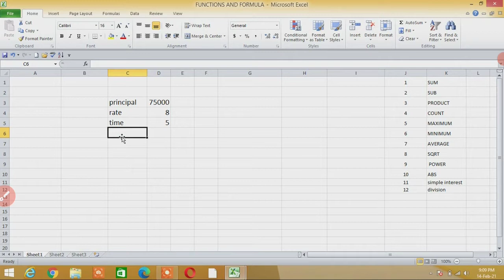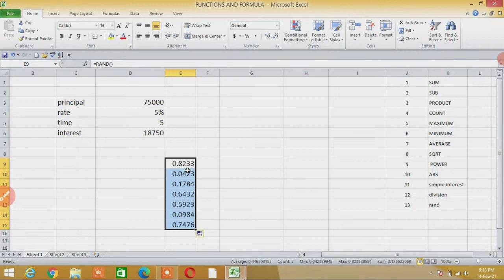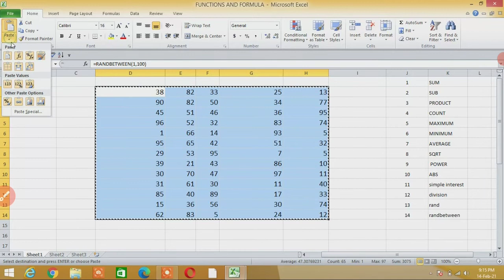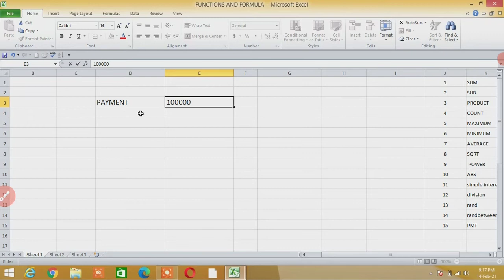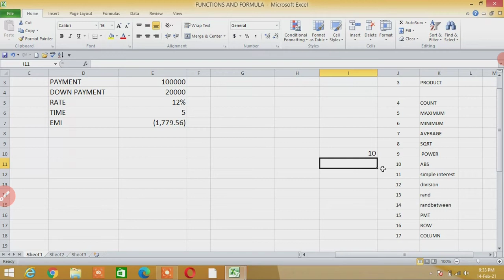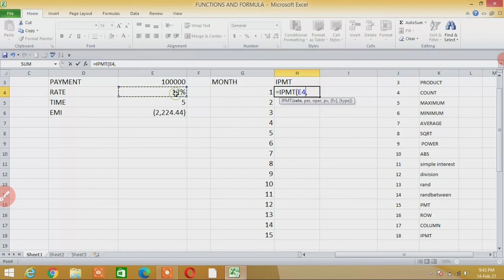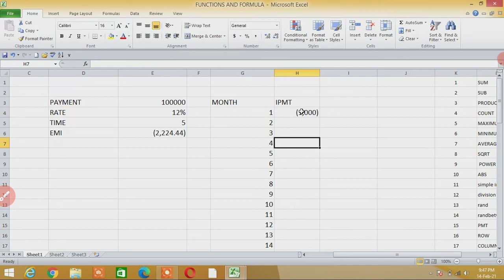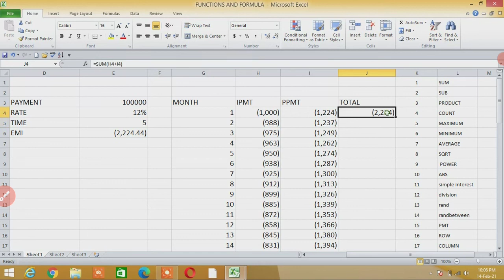8.formulas in ms excel simple interest, division, randbetween, PMT, IPMT, PPMT